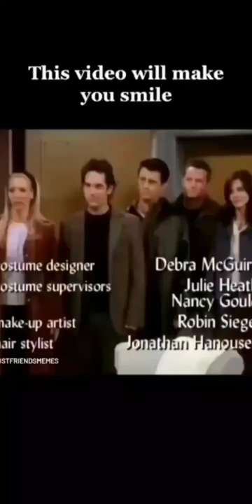Smile😁❤ smile monica chandler joey phoebe ross rachel friends havegoodday